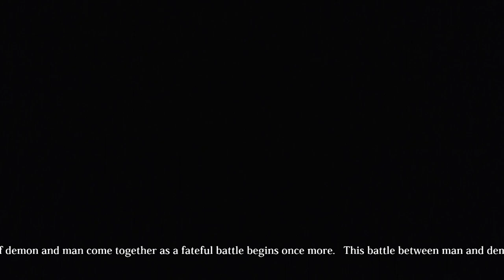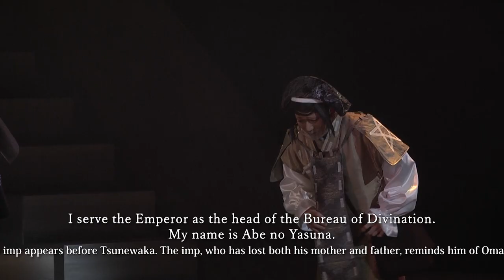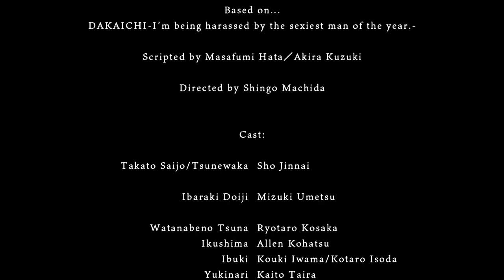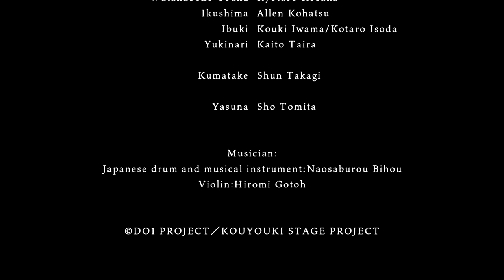Butai“Kouyouki”~Douji Kitan~‹for J-LODlive›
舞台「紅葉鬼」～童子奇譚～

公演期間
2021年1月8日（金）～1月14日（木）

劇場
日本青年館ホール

STAFF
原作：桜日梯子「抱かれたい男1位に脅されています。」
（月刊マガジンビーボーイ連載／リブレ刊）
演出：町田慎吾
脚本：畑 雅文／葛木 英

CAST
西條高人／経若　　　陳内 将

茨城童子　　　　　　梅津瑞樹

渡辺綱　　　　　　　小坂涼太郎
イクシマ　　　　　　小波津亜廉
いぶき　　　　　　　岩間甲樹／磯田虎太郎（Wキャスト）
行成　　　　　　　　平 楓士

熊武　　　　　　　　髙木 俊

保名　　　　　　　　富田 翔

演奏
和太鼓・鳴り物　　　美鵬直三朗
ヴァイオリン　　　　後藤泰観

©DO1 PROJECT／舞台「紅葉鬼」製作委員会

Butai“Kouyouki”~Douji Kitan~

Schedule of The Show:
NIPPON SEINENKAN HALL
      Fri. 01/08/2021　 19:00
      Sat. 01/09/2021　 13:00／17:00
      Sun. 01/10/2021 　13:00／17:00
　  Mon. 01/11/2021 　13:00
      Tue. 01/12/2021　 14:00／18:00
      Wed. 01/13/2021　 18:00
      Thu. 01/14/2021　 13:00／17:00

Staff:
Based on　DAKAICHI-I’m being harassed by the sexiest man of the year.-
Scripted by Masafumi Hata／Akira Kuzuki
Directed by Shingo Machida

Cast:
Takato Saijo/Tsunewaka    Sho Jinnai

Ibaraki Doiji                           Mizuki Umetsu

Watanabeno Tsuna              Ryotaro Kosaka
Ikushima                                Allen Kohatsu
Ibuki                                        Kouki Iwama/Kotaro Isoda
Yukinari                                  Kaito Taira

Kumatake                              Shun Takagi

Yasuna                                   Sho Tomita

Musician:
Japanese drum and musical instrument　　Naosaburou Bihou
Violin　　　Hiromi Gotoh

©DO1 PROJECT／KOUYOUKI STAGE PROJECT